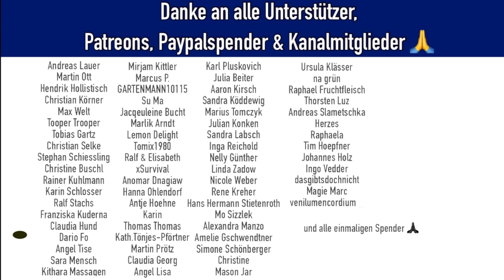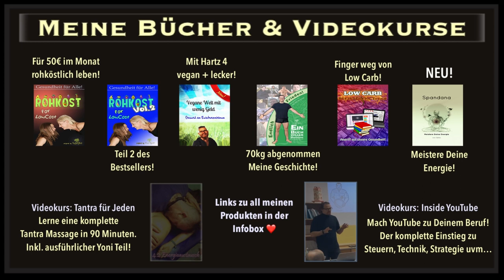Gesundheitsvorsorge mal anders! 🧑‍⚕️Studie zur Mastrubation 😏👍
Große Studie zur Mastrubation überrascht. Gesundheitsvorsorge mal anders. Quelle
und hier folgend gehts zu meinen Büchern und Kursen: ▶ Vegane Welt mit wenig Geld

💖 Bei The Nu Company Riegeln 10% gegenüber im Laden sparen? Einfach Link klicken und Bonuscode "samu10" eingeben

👨‍🍳 Meine aktuellen Haushaltsgeräte 👩‍🍳

🌱 Webseiten von Supportern, die selber auch einen Kanal haben 🌱

und Post 🌻
04425 Taucha